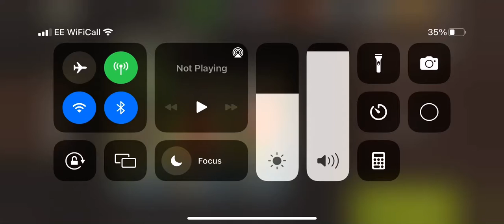NML Round 71 - Dark Corner - Rufus, Mercer, Shane